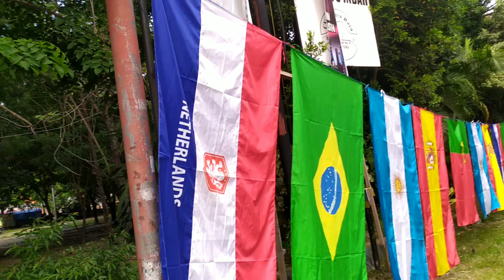menjelang Piala Dunia bendera bendera diPamerkan. Pawai